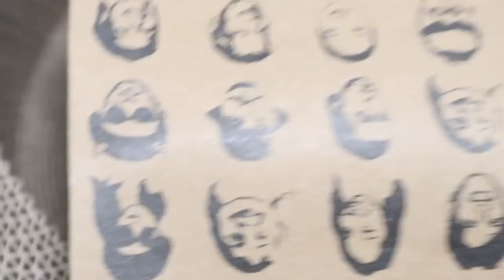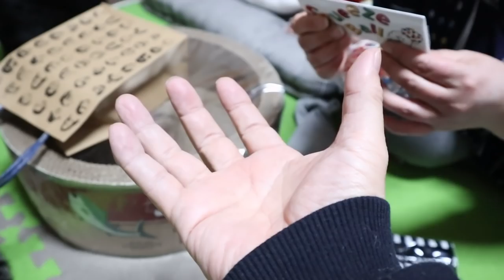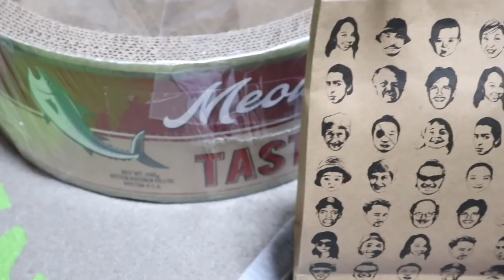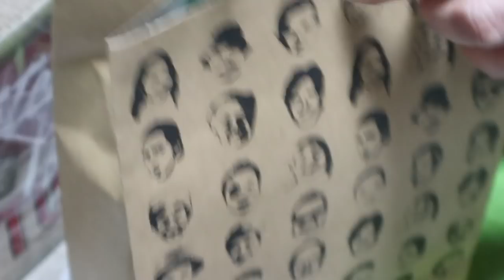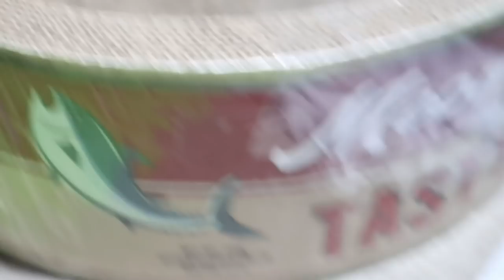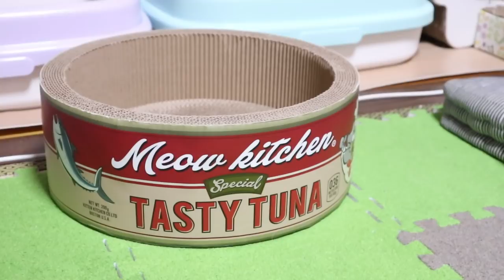ジャンくんの誕生日プレゼントに缶詰型爪研ぎ貰った【Jean & Pont 1691】2019/3/28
またまたありがとう！！
ジャンくんもポンちゃんも絶対くいつくであろうまーるい形の缶詰モチーフの爪研ぎ、おしゃれな首輪、などなどいただいちゃいました。
出した途端にすぐに爪を研ぐ２匹でした。
９歳になったジャンくんはまだまだあと１０年以上は生きてもらいますのでこれからも末長くお付き合いください。